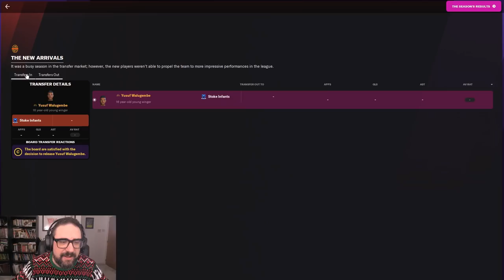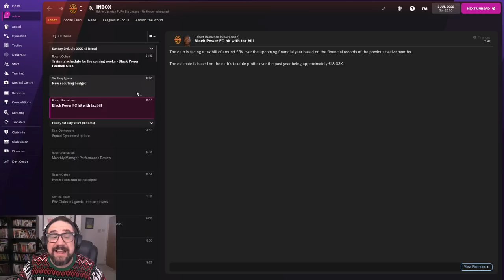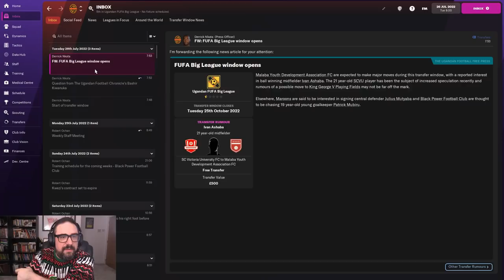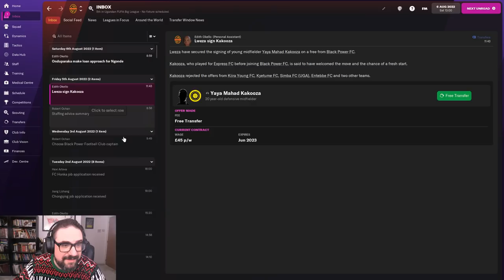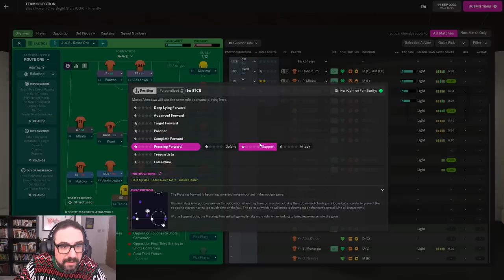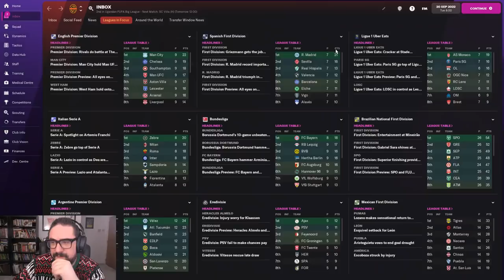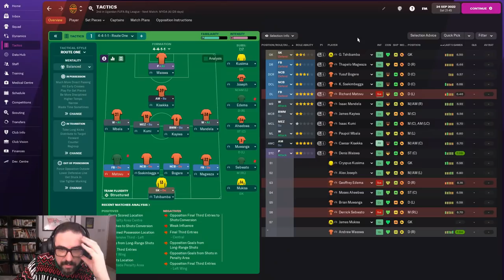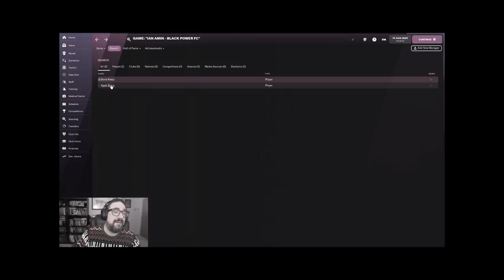The Rise Of Ian Amin #10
18+ | Please Bet Responsibly